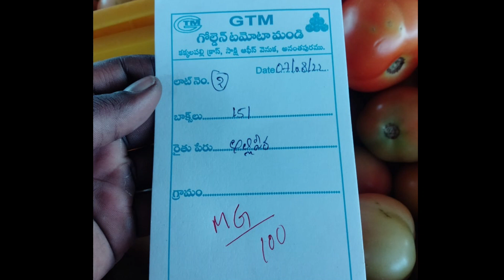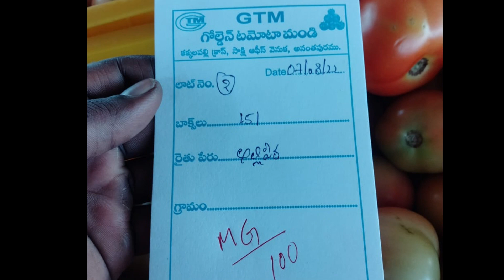07-08-2022అనంతపురం🍅🍅🍅 టమోటా టాప్ ధరలుAnantapuram tomato market#Todaytomato price#sreenivas vlogs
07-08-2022అనంతపురం🍅🍅🍅 టమోటా టాప్ ధరలుAnantapuram tomato market#Todaytomato price#sreenivas vlogs
Anantapuram Market Today
today in Anantapuram market